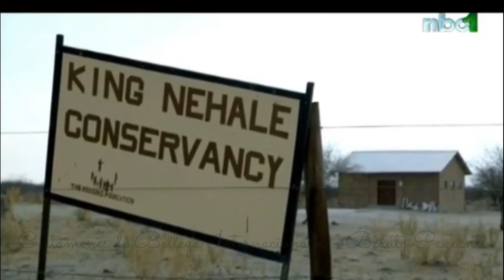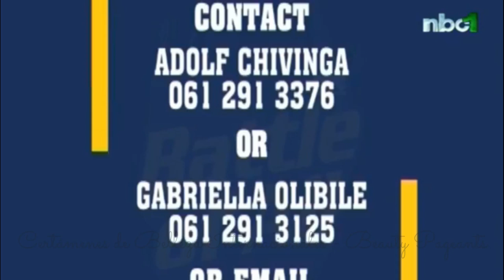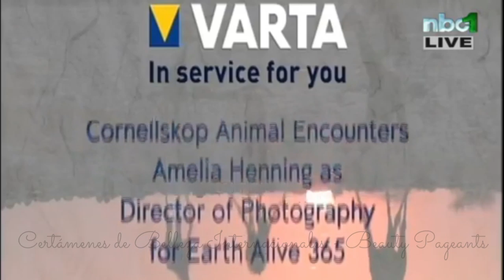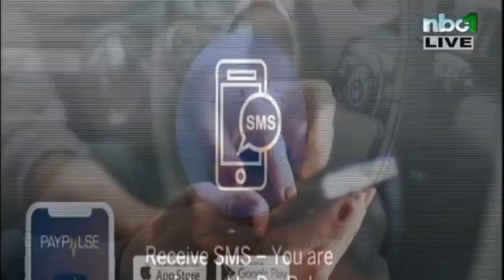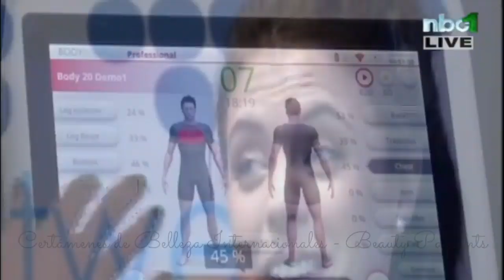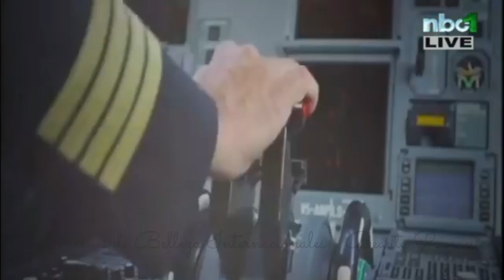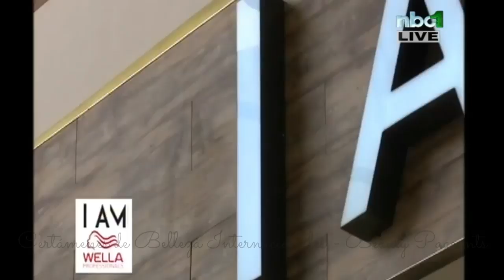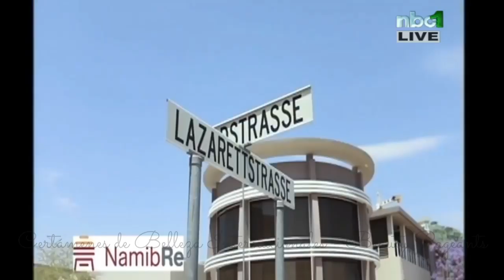Miss Namibia 2019 FULL SHOW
Enjoy! | ¡Disfruten!

It's not very HD, but it's what I could do. It would've been way easier to do if the YouTube live stream hadn't been deleted. :/

01. Nadja Breytenbach
02. Nashya Dunaiski
03. Yana Haenisch
04. Varaa Hambira
05. Tracey-Lee Junius
06. Emily Kandanga
07. Michelè Labuschagne
08. Taylo Mannetti
09. Julita-Kitwe Mbangula
10. Lawren 'Otto Pringle
11. Preclina Sagarias
12. Johanna Swartbooi